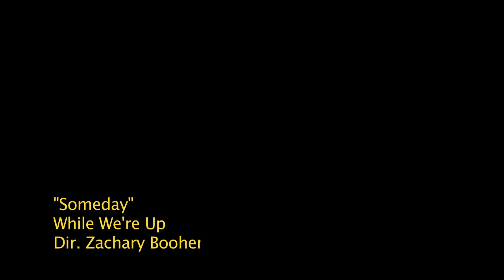SOMEDAY Official Music Video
While We're Up's official music video for their original song Someday.  This video was directed and produced by Zach, from the band, as part of his seniour capstone project for the film program at Arizona State University.

Lyrics:

We will never sleep 'cause we've got something to live for
Believing in the cause gives me something to give
I'll never regret a single moment we spent
Because that was time well spent with you

I will never trade away

I talk way too much to myself
Sometimes I'm overheard
And these words they trip, twist, and burn
Ones I never meant to hurt

Today is better than someday
'Cause life is an adventure and I'd rather have you than a plan any day
One day we'll look back at now and say:
"I'd never trade a day away, because that was time I spent with you"

Talk, talk, talk to me
Don't let me speak; I said enough already
Sing or laugh at me
If nothing else, just to hear your voice
'Cause I like the things you do, I wish I could act like you
This world could use a few more beautiful girls like you
I love the things you say, and I want to be that way
My world is quite a bit more beautiful with you